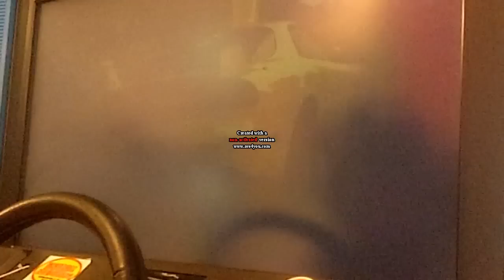頭文字D6 TA 椿ライン 下り 晴れ FD3S6 2.58.717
Driver 御坂美琴
下手ですがアドバイスくれるとうれしいです